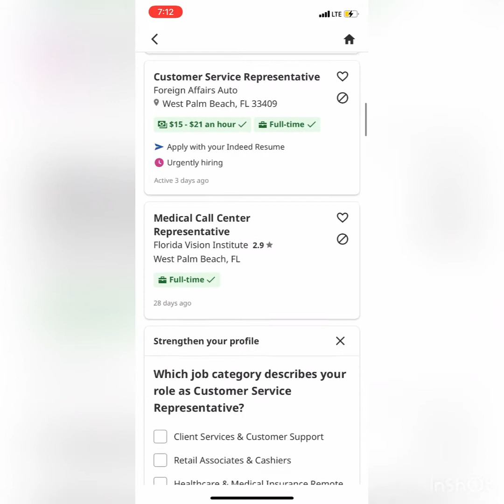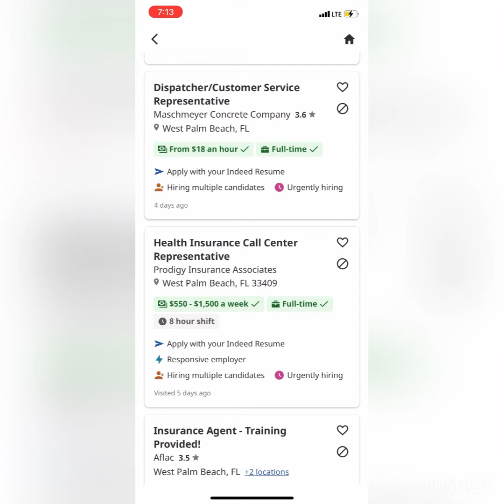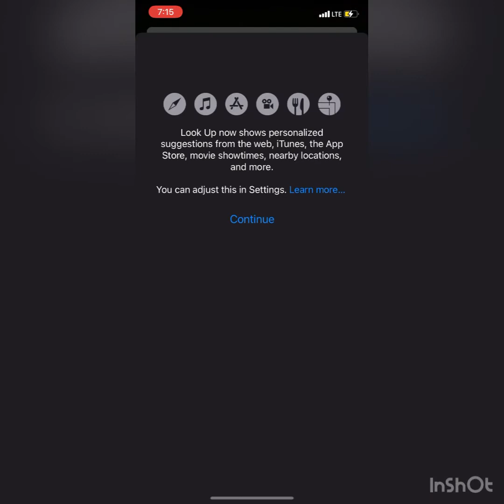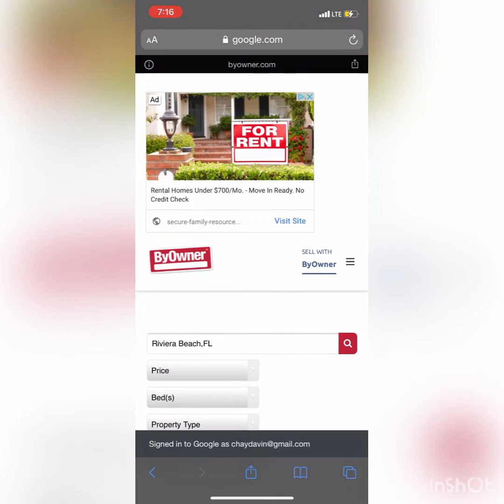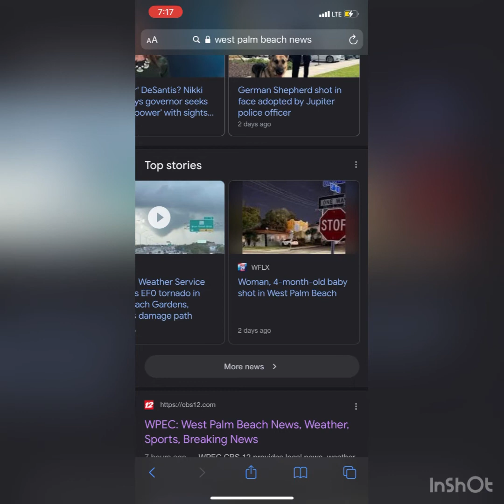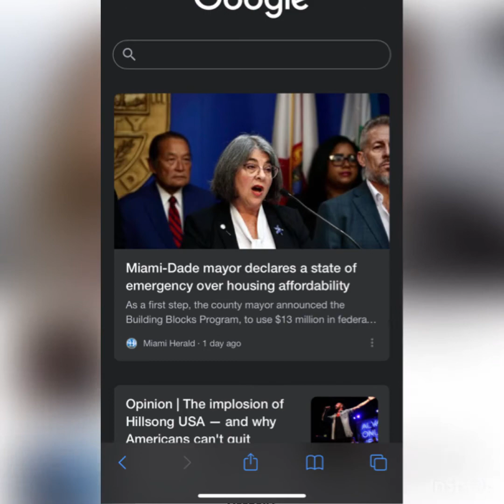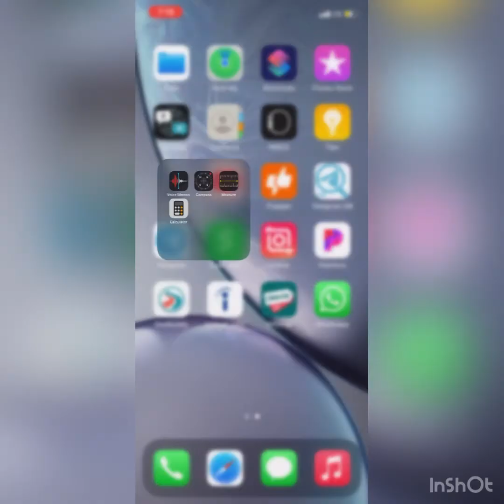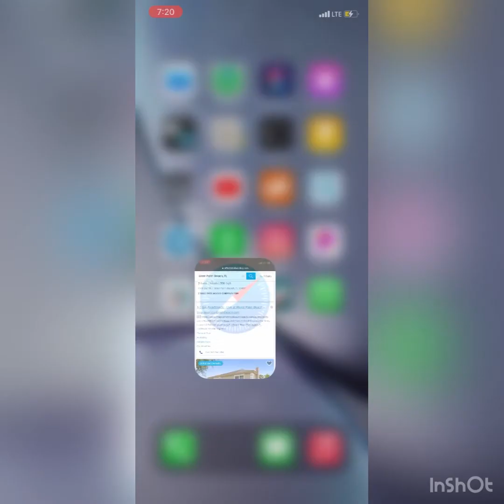housingcrisis targetedindividual gangstalking organizedstalking organizedstalking palmbeach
The name and artist for the background music

Musician: Jeff Kaale